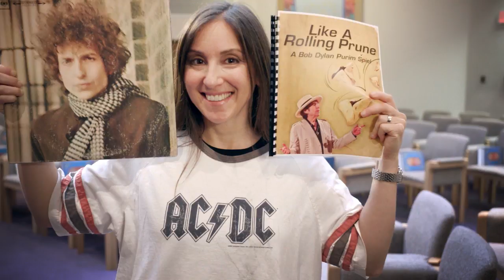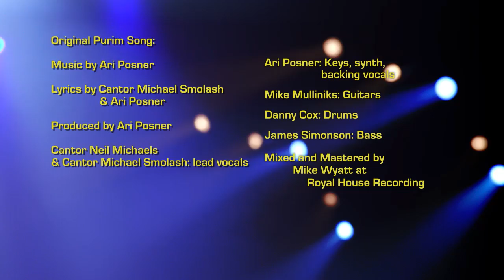Original Purim Song - Hilarious Anti-Parody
Produced thanks to the generosity of:
Wendy & Henry Abrams
Julie & Larry August
Hava & Bill Riss
Hailey & Roger Goodman
Tamar & Ari Posner
The Stephen Gottlieb z”l Cantorial Chairs
The JCC and the Berman Center for the Performing Arts

Directed by Larry August of Avalon Films
Produced by Cantor Michael Smolash
Edited by Bill Riss
Production Coordinator Maya Grinboim

Original Purim Spiel Song:
Music by Ari Posner, Lyrics by Cantor Michael Smolash & Ari Posner
Produced by Ari Posner
Mixed and Mastered by Mike Wyatt at Royal House Recording

Cantor Neil Michaels & Cantor Michael Smolash: lead vocals
Ari Posner: Keys, synth, backing vocals
Mike Mulliniks: Guitars
Danny Cox: Drums
James Simonson: Bass

Cast:
Cantor Neil Michaels (The Stephen Gottlieb z”l Cantorial Chair)
Cantor Michael Smolash (The Stephen Gottlieb z”l Cantorial Chair)
Rabbi Harold Loss
Rabbi Paul Yedwab
Rabbi Joshua Bennett
Rabbi Marla Hornsten
Rabbi Jennifer Kaluzny
Rabbi Jennifer Lader
Emma Trivax
Frank Grimaldi
Donell Hall
Pete Zajicek

Production Crew:
Peter Klein camera
Alex Klein camera assistant
Devon Cragin camera assistant
Adam Sanno
Donell Hall

Makeup & Hair:
Stephanie Chupack
Mayra Hernandez
Megan Walker
Merav Hazan

Special Thanks:
Shari & Stan Finsilver
Joyce Keller & Michael Walch
Pat McDonald
Dr. Jen Green
Stephanie Michaels
Maya Grinboim
Elaine Smith
Eric Maher
Mitch Master
The Staff of Temple Israel
Temple Israel ECC staff and kindergarten class of 2017
All contributors to the Temple Israel Concert Lecture series
The 80’s…

Temple's Adult Purim Spiel:
Like A Rolling Prune - A Protest Purim Spiel
March 11, 2017 at 7:00 pm

Lyrics:
Can you try… an original song
In a Purim Spiel?
How would it make you feel?

Verse 1:
We can always sing the Beatles
And the rabbis will be willin’.
And I know that we can count on
The complete works of Bob Dylan.

We can film it on and iPhone
And do half the tune in Yiddish.
But if we don't set the words to Gangnam Style,
Will they gossip at the kiddish?

Chorus:
Tell me how would it make you feel?
And can you write…brand new music to go
In a Purim video?
Sadly, no one seems to know.

Verse 2
We can parody an opera
in the style of Mario Lanza.
But can an unknown song go viral?
There's no relevant responsa.
We could all dress up like Vashti
and play our graggers right till dawn.
Just as long as Esther’s singing to
Some sweet Celine Dion.

Chorus:
Sadly, no one seems to know…. at all!

Now we've tried…an original song
In our Purim Spiel
Tell us how did it make you feel?
Oh, here's the end…of our brand new song
Would you say it was strong?
Or did seem kind of wrong?
Or did it go on too long……….?
Our original Purim song.